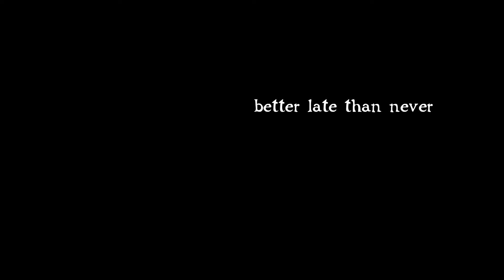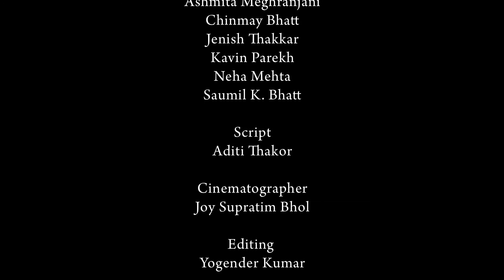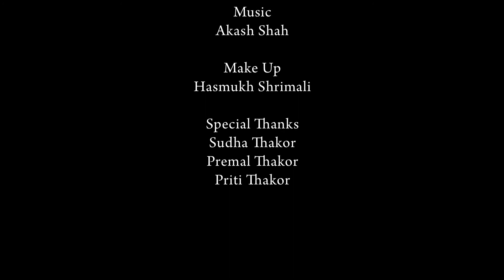Better Late Than Never_Short Film_Broken Box Filmz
Better Late Than Never is a short film created under the film workshop conducted by Aditi Thakor in November 2013.

Its a sweet story of a relationship between an old couple and their grand daughter. The film also has a social message attached with it.